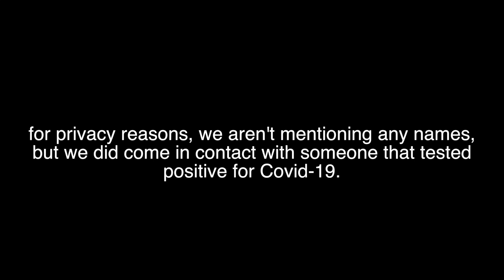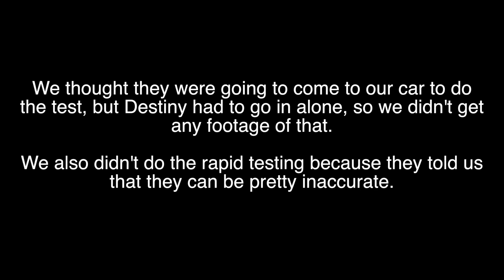We had to get tested for Covid-19.. | vlog *results included*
We had to get tested for Covid-19..

Destiny’s instagram: @ddeessttiinnyyl
Mitch’s instagram: @theofficial.mitch
Destiny & Mitch instagram: @destiny.and.mitch

stream ‘Something Gold’ and ‘Retrograde’ by Jae Graham on iTunes and Spotify